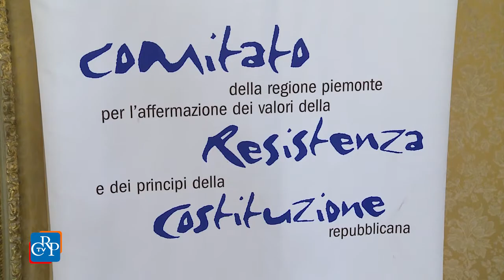Nuovi strumenti per la memoria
Nel 70° anniversario della Liberazione dal nazifascismo in Europa, numerosi documenti relativi alle deportazioni e agli stermini avvenuti durante la seconda guerra mondiale, sono diventati consultabili anche in archivi digitali online, grazie alla piattaforma telematica “Tracce di memoria”. L’iniziativa, presentata a Palazzo Lascaris, è promossa dal Comitato Resistenza e Costituzione.